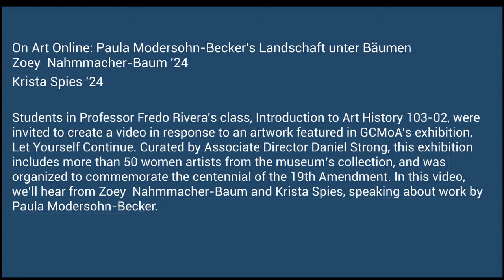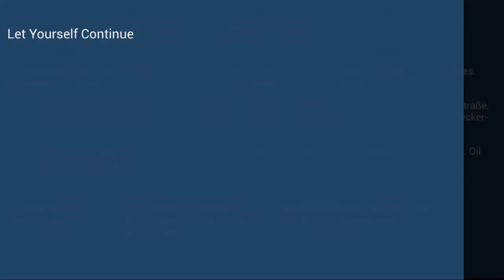On Art Online: Modersohn Becker's Landschaft unter Bäumen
Zoey Nahmmacher-Baum '24
Krista Spies '24

Students in Professor Fredo Rivera’s class, Introduction to Art History 103-02, were invited to create a video in response to an artwork featured in GCMoA’s exhibition, Let Yourself Continue. Curated by Associate Director Daniel Strong, this exhibition includes more than 50 women artists from the museum’s collection, and was organized to commemorate the centennial of the 19th Amendment. In this video, we’ll hear from Zoey and Krista, speaking about Landschaft unter Baumen by Paula Modersohn-Becker.